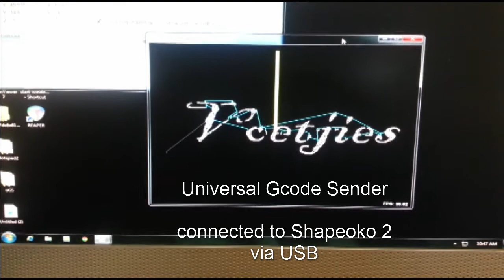Wood engraving with Shapeoko 2 & quiet cut spindle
Engraving the word "Voetjies" (meaning 'little feet') on a piece of wood. Using BlenderCam to generate the gcode, sent to the Shapeoko Arduino via USB from Universal Gcode Sender.